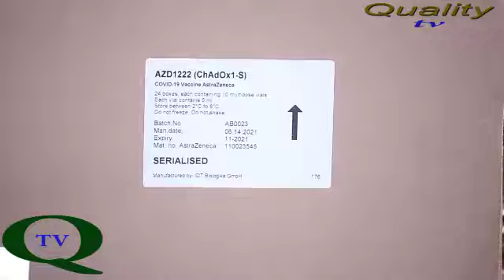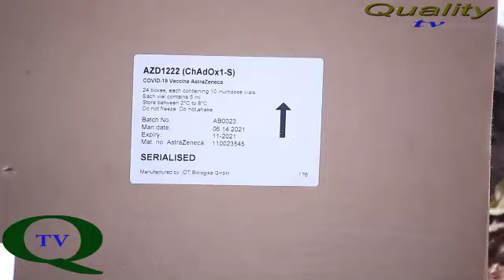WATCH: FG DESTROYS 1,066,214 MILLION EXPIRED VACCINES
SEE: DR. FAISAL SHUAIB SAYS ABOUT $40 MILLION SAVED DESPITE COVID-19 SHORT SHELF LIFE